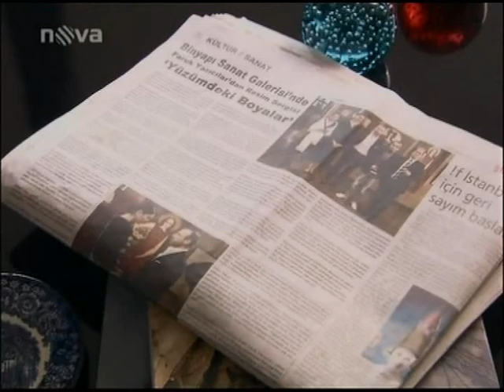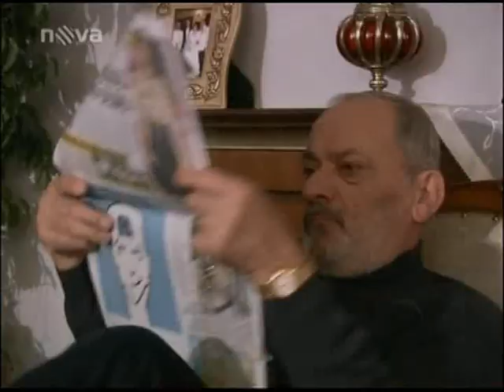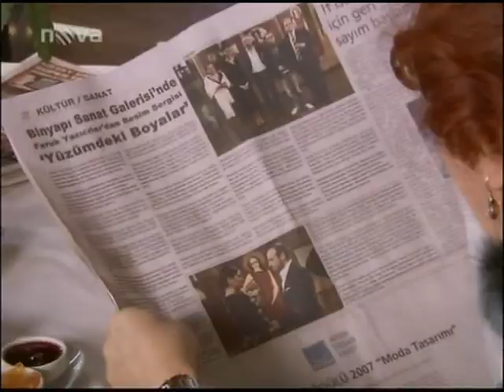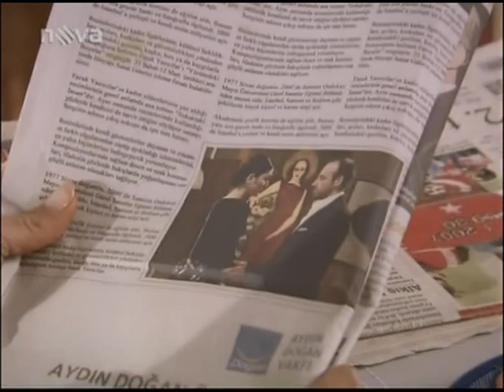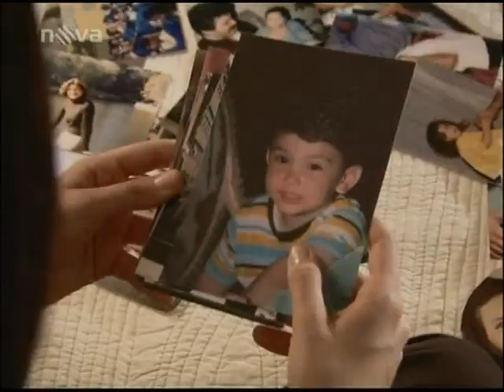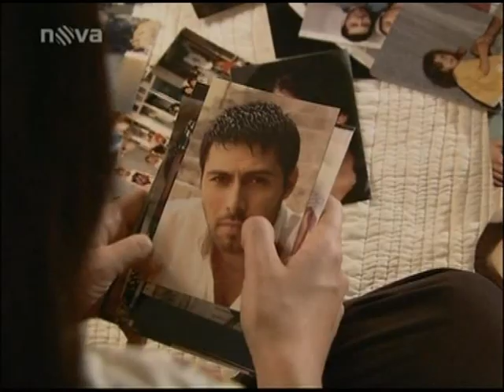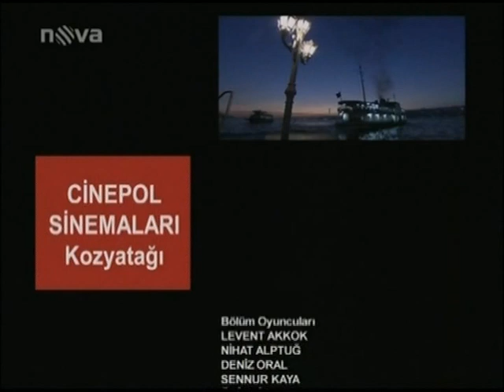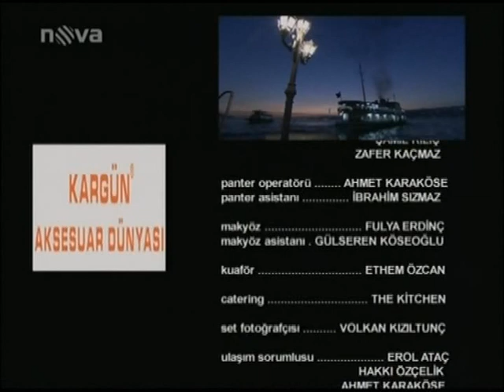Tisíc a Jedna Noc | Epizoda 26